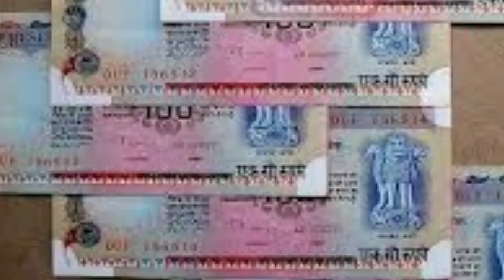इस लॉक डाउन में सरकार 5 चीजें फ्री में दे रही है इन लोगों को जल्दी से ले लो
दोस्तों आज की वीडियो में हमें जानकारी दी है मजदूरों को ₹1000 मिल रहा गरीबों को अनाज फ्री मिल रहा फंसे हुए मजदूरों को बस ट्रेन के द्वारा घर भेजा जा रहा है फ्री गैस सिलेंडर तीन फ्री मिल रहे मजदूरों को काम मिल रहा महिला जनधन खाते वालों को ₹500 प्रति महीना के हिसाब से मिल रहा यही सब कुछ बताया है वीडियो में अच्छा लगे तो लाइक करो शेयर करो चैनल को सब्सक्राइब करो धन्यवाद